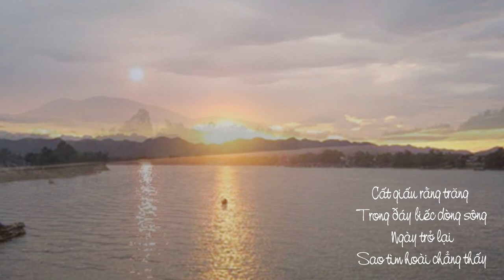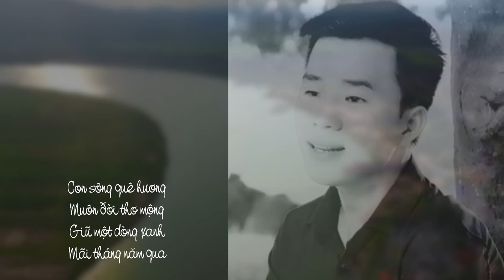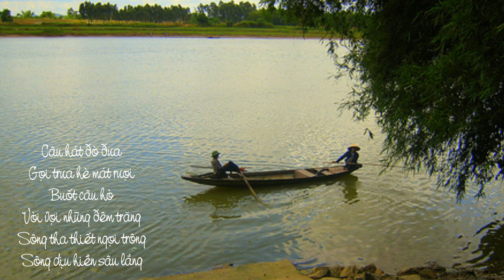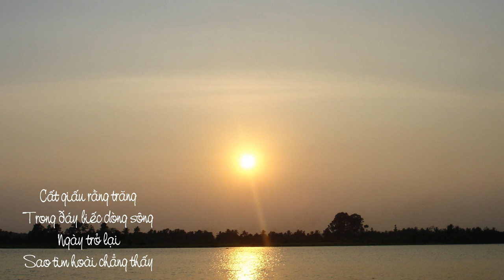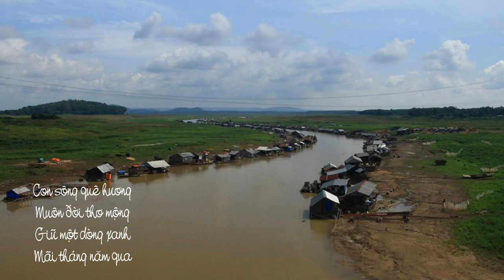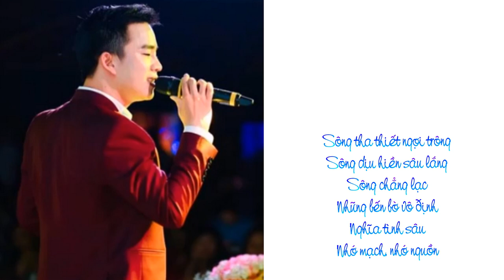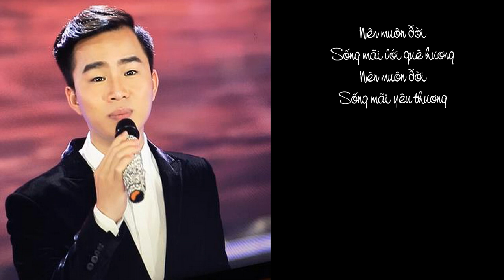Về lại dòng sông - Thanh Tài